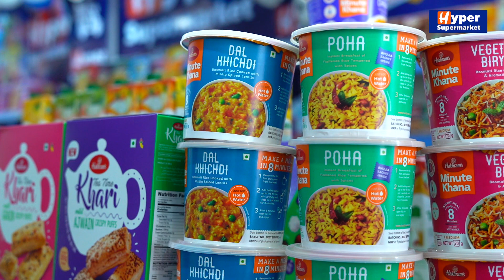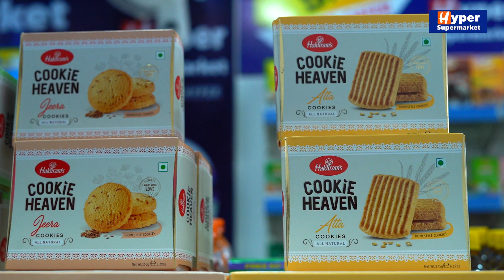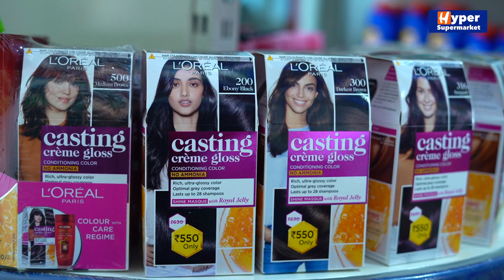Hyper Supermarkets India - Ludhiyana, 2 - Punjab - Grand Opening - Hyper Mart Franchise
Hyper Supermarket is online grocery store chain which is operated under supermarket sector in India. As one of India's growing retail pioneers with multiple retail formats, we connect a diverse and passionate community of Indian buyers, sellers and businesses. Every day, Hyper Supermarkets brings multiple products, opportunities and services to millions of customers in India. Through more than over many 500 Sq feet of retail space, we serve customers in more than 12 cities across the country.

Hyper supermarket is growing brand in the market and we are giving two models of franchise- one is FOCO MODEL (FRANCHISE OWNED FRANCHISE OPERATED). Second is FOFO MODEL (FRANCHISE OWNED AND FRANCHISE OPERATED). Hyper supermarkets has 34 franchise outlet in pan india mainly in Southern region and now we are expending our brand in Northern parts of India. Hyper Group employs many people directly from every section of our society. We source our supplies from enterprises across the country, creating fresh employment, impacting livelihoods, empowering local communities and fostering mutual growth.

We believe in the 'Indian dream' and have aligned our business practices to our larger objective of being a premier catalyst in India's consumption-led growth story. Working towards this end, Hyper Supermarket Retail allows you to walk away from the drudgery of grocery shopping and welcome an easy relaxed way of browsing and shopping for groceries. Discover new products and shop for all your food and grocery needs from the comfort of your home or office at World’s best online grocery store.

Hyper Group was founded on a simple idea: Rewrite Rules, Retain Values. This fundamental belief created a new kind of marketplace, forever transforming Indian retail. Today our core values continue to guide how we do business and improve the quality of life of the people we serve. Hyper Supermarket Retail follows the best industry practices in order to unlock the full potential of its staff through our world-class learning institutes .

Franchise Business-

Hyper Supermarket primarily operates in Tech-parks, high-streetlocations and gated communities, providing the modern retail experience. At Hyper Supermarket stores, we promise to deliver a rewarding shopping experience, authentic and quality products we aim to make the shopping experience quick and hassle-free.

The mission is to provide the best quality products and services at the right price to the customers aiming for a convenient living leading to sustainable profits to the shareholders and fulfilling  our responsibility towards the society and environment at Hyper Supermarket. Through Hyperclub and our comprehensive range of brands, including our Power Brands  hyper saving, hyper quality, hyper delivery that offer unbeatable value for homemakers, we aim to create customers that keep on returning for more. Moreover

Hyper has created and perfected a franchise system which has proved to be a successful business model, spelling a win-win situation to all partners.
Category